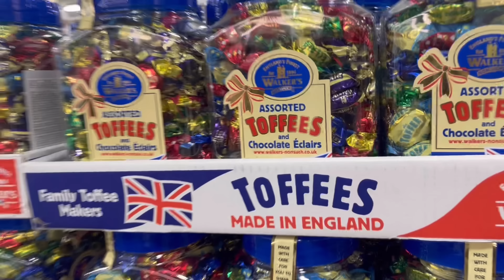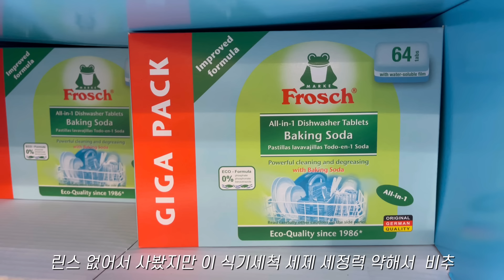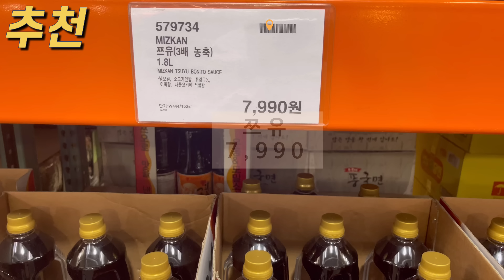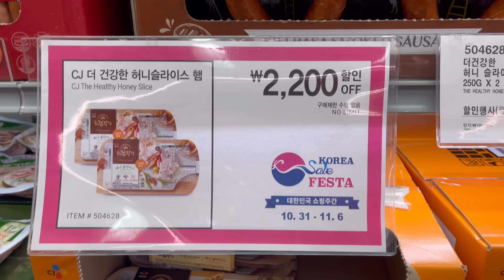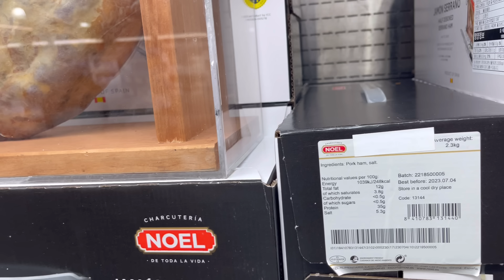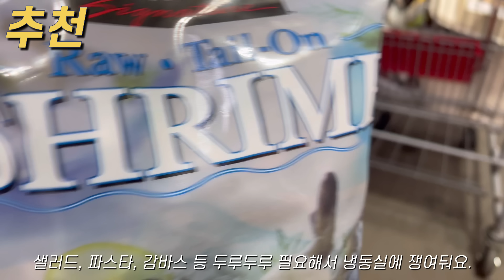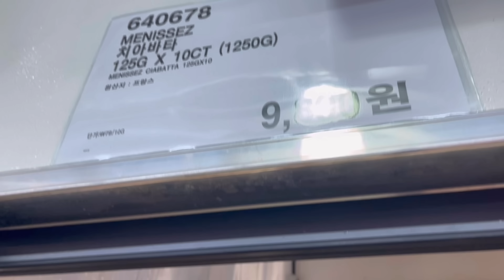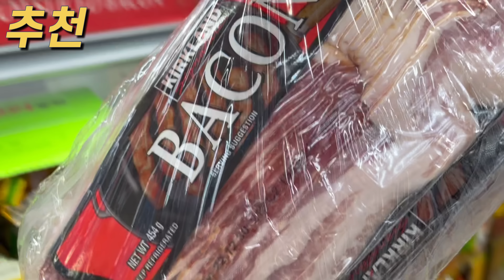고물가에도 이것때문에 코스트코 꼭 가요! 👍 대박템+다이어트 추천템